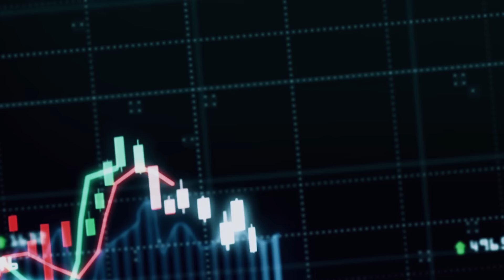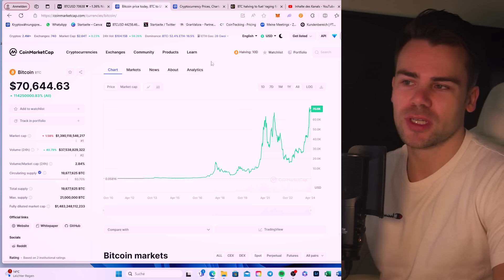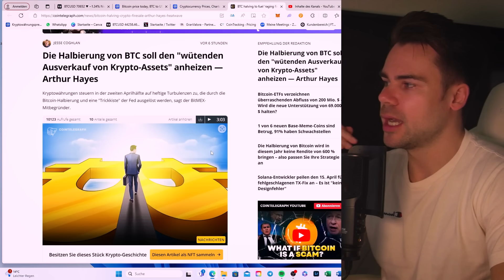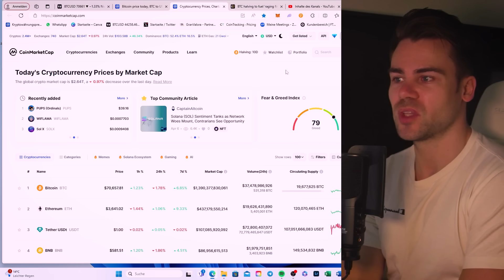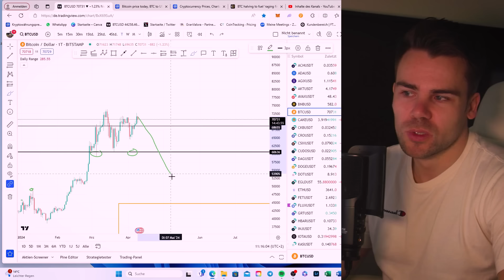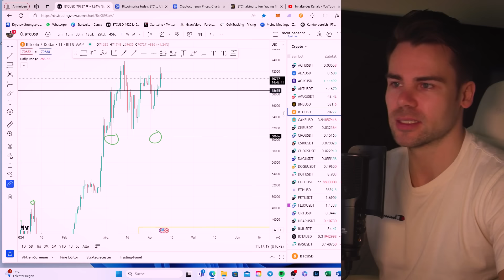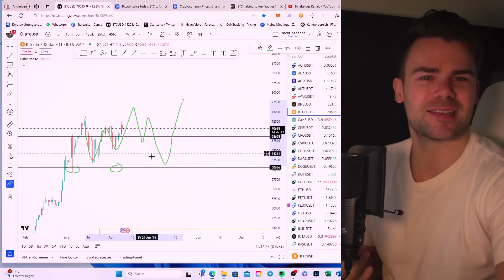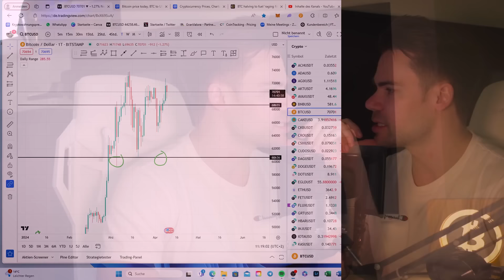10 Tage bis zum BTC Halving! | Was wird passieren? | Neues ATH, große Korrektur oder Seitwärtsphase?